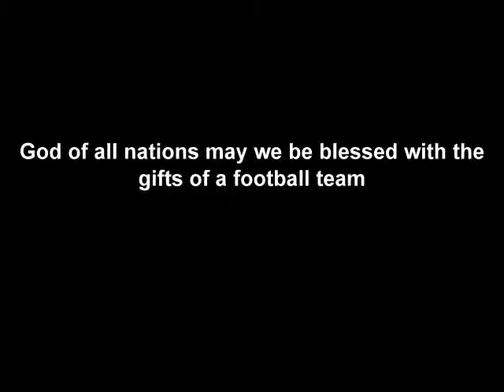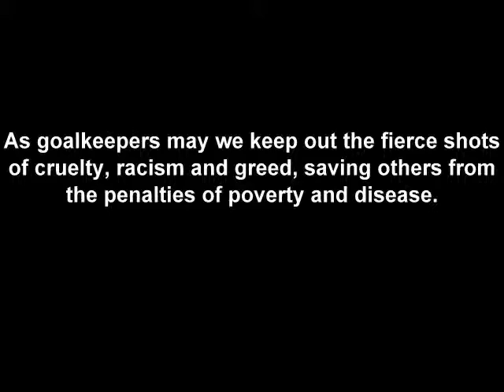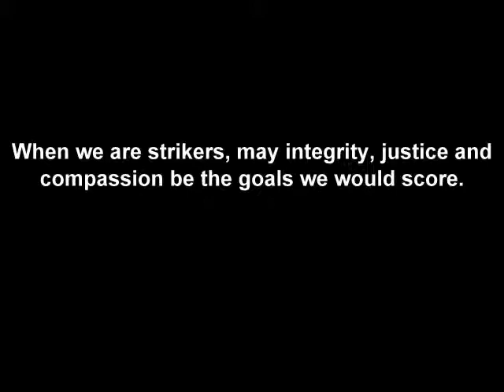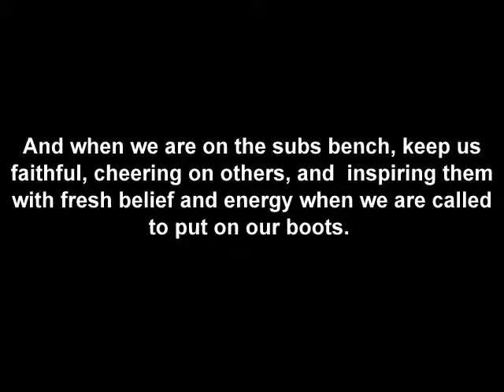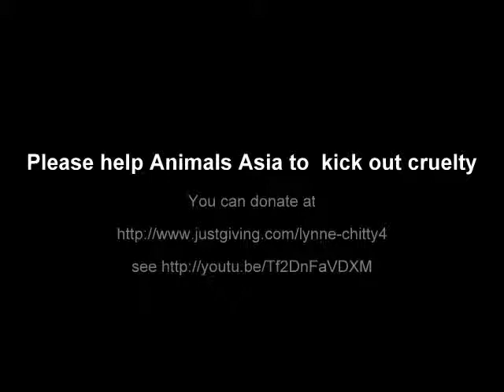world cup with music and prayer1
A prayer to inspire all nations and all people to come together and celebrate diversity and difference for the World Cup . To work for a fairer world and in my 50th year to raise funds for Animals Asia whose work is so close to my heart